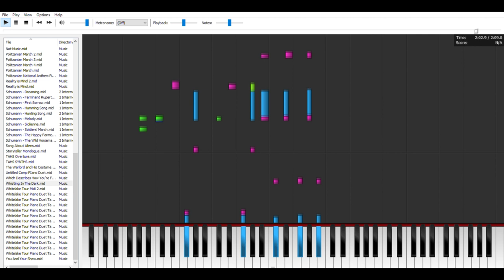Whistling In The Dark (They Might Be Giants Cover)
Yep. It's another They Might Be Giants Cover. This one I think is the coolest TMBG content on this channel as of now.